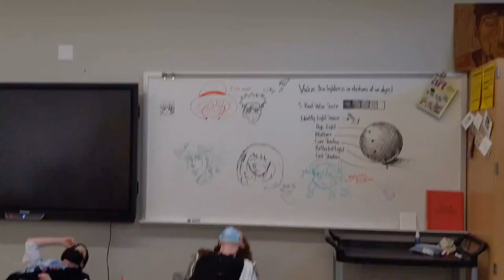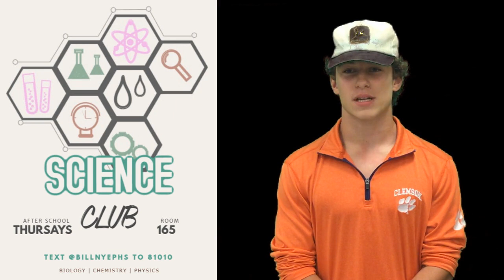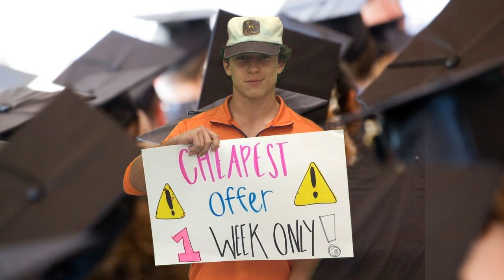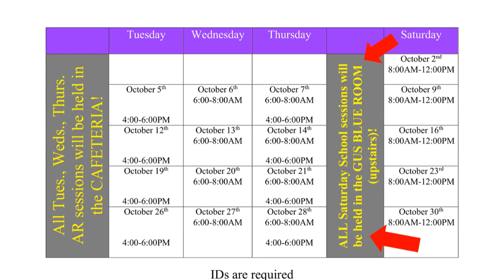September 29, 2021 Video Announcements